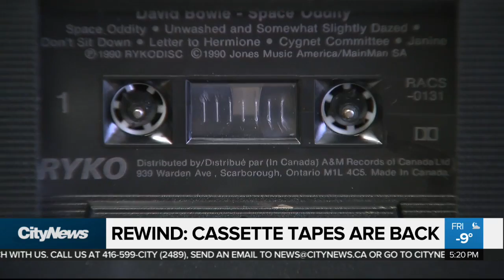Cassettes make a return with new generation of music lovers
The cassette is making a return – and some are going for top dollar. Lindsay Dunn with how a new generation is catching on to the old-school media.